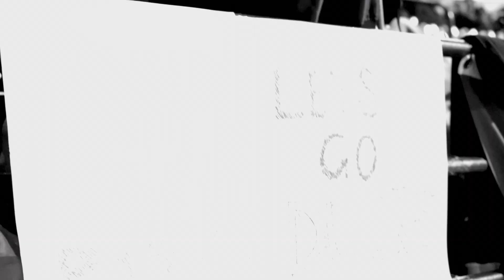LONG ISLAND DUCKS 2017 PLAYOFFS TRAILER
WE ARE BACK IN THE POSTSEASON!

GET YOUR TICKETS RIGHT NOW AT (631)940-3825 or liducks.com

SEE YOU ON WEDNESDAY!